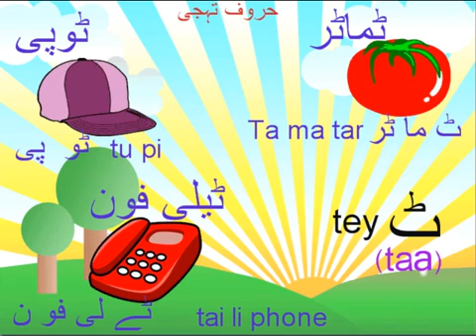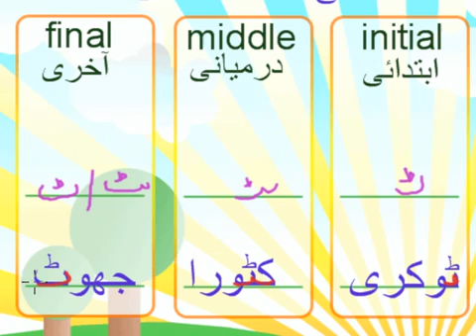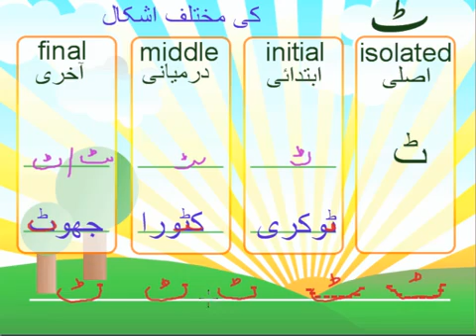Letter tey Haroof e tahajji